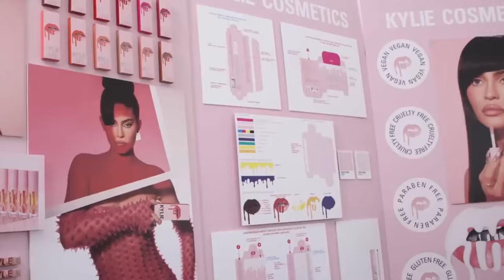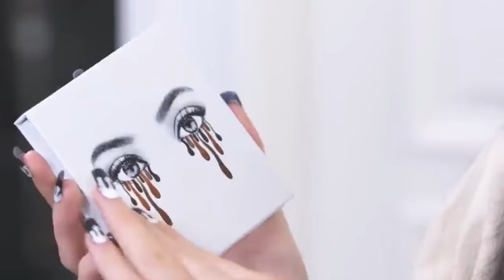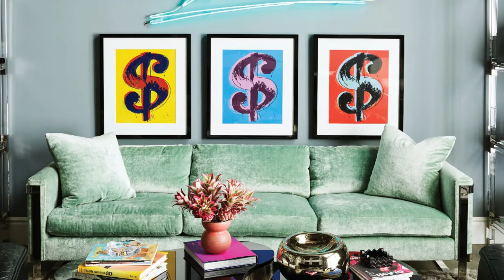How Kylie Jenner Spends Her $1B Fortune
Alright! Time for another video on Echelon and today we are looking in to the fabulous life of Kylie Jenner, the “Keeping up with the Kardashians” star and cosmetic line entrepreneur! She is famously known as the youngest self made billionaire ever, but what does her life actually look like and what does she spend her money on?

Born in 1997, Kylie Jenner grew up in the spotlight, thanks to her family's reality TV show, "Keeping Up with the Kardashians." While this made her a known figure from a young age, she leveraged this fame into a fortune through her entrepreneurial ventures. Her first foray into the business world was in 2013 when she and her sister Kendall launched a clothing line with PacSun. But it was the 2015 launch of Kylie Cosmetics, starting with her iconic Lip Kits, that marked her true entry into the world of business and wealth creation.

By 2016, Kylie Cosmetics had brought in over $420 million in revenue, a testament to the brand's popularity and the successful marketing strategy, which mainly leveraged Jenner's massive social media presence. As of 2021, Kylie Cosmetics has expanded beyond lip products, offering a range of cosmetics including eyeshadow palettes, eyeliners, blushes, highlighters, and skincare products.

In 2019, Jenner made a strategic business move by selling a 51% stake in Kylie Cosmetics to Coty Inc., a well-known beauty conglomerate. This deal, worth $600 million, valued the company at around $1.2 billion, and solidified Jenner's place among the world's youngest self-made billionaires.
Besides her business ventures, Jenner's wealth has also been augmented through her role in her family's TV show, paid promotional posts on Instagram, and endorsement deals with companies like Puma, Adidas, and Topshop.

Jenner's Spending Habits
Real Estate: Kylie Jenner's investment in real estate is not just for personal use; it's also a strategic move for wealth accumulation. In 2020, Jenner reportedly bought a vacant lot in Hidden Hills for $15 million, with plans to turn it into a garden and possibly a barn. Such investments in real estate not only offer Jenner a luxurious lifestyle but also act as tangible assets that can appreciate over time.

Cars: Jenner's car collection is nothing short of impressive. Beyond the luxury brands previously mentioned, she also owns a vintage Rolls Royce, a Mercedes G- Wagon, and a Range Rover, Bugatti Chrion and a LaFerrari among others. These cars are often customized to her taste, sometimes even matching the color scheme of her outfits.
Kylie Jenner's spending on fashion and jewelry certainly plays a major role in her personal brand. Known for her trendsetting style, Jenner's tastes in fashion and jewelry are heavily followed and often imitated by fans and fashion enthusiasts.

Fashion:
Kylie Jenner's wardrobe is a medley of luxury designer brands and high-fashion pieces. She often flaunts clothing from brands like Balmain, Givenchy, Tom Ford, and Dior. However, a significant portion of her wardrobe, and perhaps the most talked about, is her collection of Hermès

Birkin bags are among the most expensive handbags in the world, often viewed as a status symbol. Hermès Birkins can range anywhere from $9,000 to over $500,000 depending on the materials used. Some of the rare Birkins are made from crocodile skin, embellished with diamonds, and feature hardware made of precious metals. Jenner reportedly has a large collection of Birkin bags, including some rare and limited-edition models. In a 2018 YouTube video, Jenner showcased her extensive handbag collection, where Birkins occupied an entire wall of her closet.
She also revealed that she has a special Birkin bag, which she plans to give to her daughter Stormi as a keepsake when she's older. This bag, a bright pink Hermès Kelly bag, retails for around $9,000 to $18,000, but can increase in value due to rarity and demand.

Jewelry:
Jenner's love for jewelry is just as profound as her love for fashion. Over the years, she has accumulated an impressive jewelry collection, which includes pieces from high-end brands such as Cartier, Rolex, and Bvlgari.
One of Jenner's most frequently worn pieces is the Cartier Love bracelet. This iconic piece was designed in the 1970s as a symbol of everlasting love, locked onto the wrist with a tiny screwdriver included with each bracelet. As of my knowledge cut-off in 2021, these bracelets start at around $4,500 for a simple model and can reach up to $56,000 for versions with diamonds.